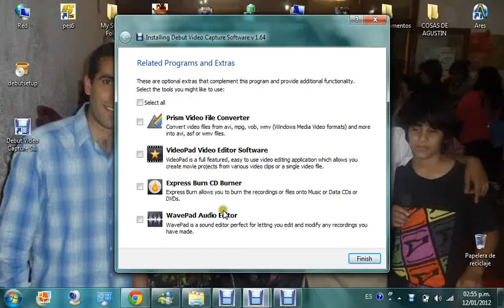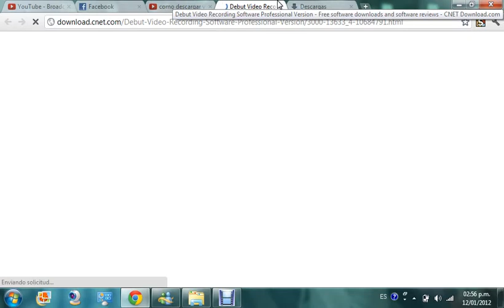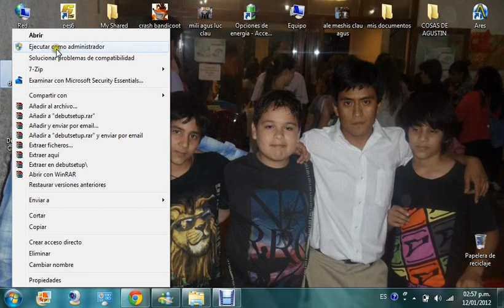como descargar el debut grabador(explicado)